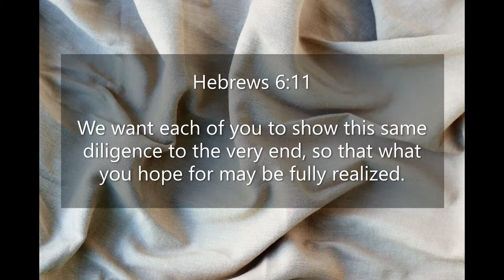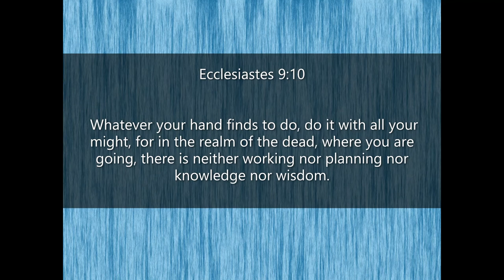Inspirational Quotes - About Diligence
If you like Inspirational Quotes -  About Diligence video, please do not forget to hit the subscribe button and the bell icon to notify you, we are uploading new inspirational quotes every day.